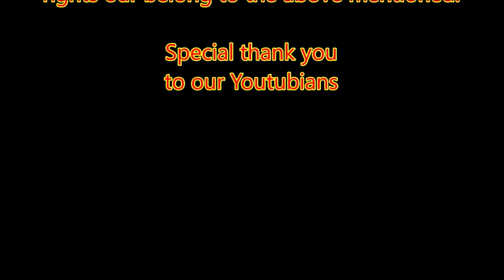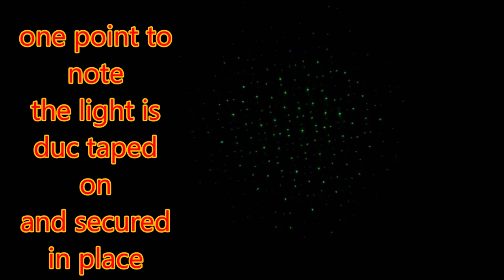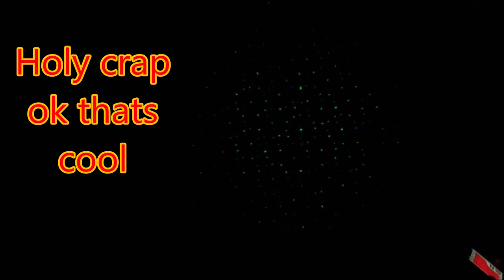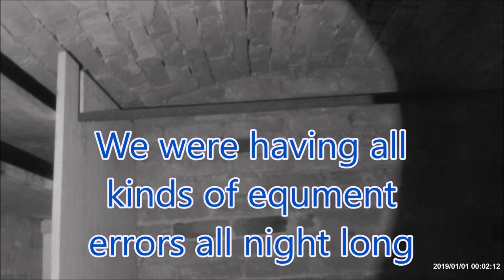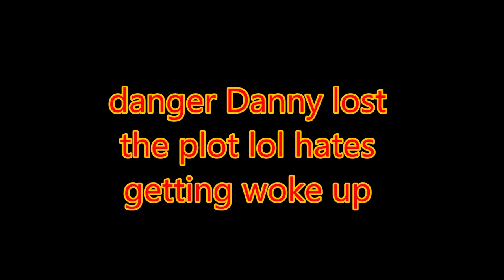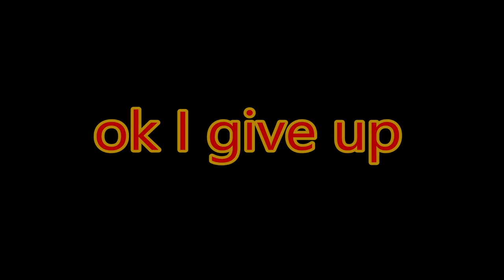Overnight Investigation renaissance